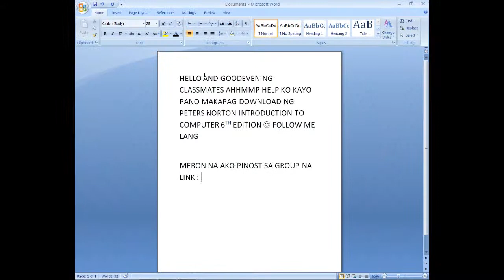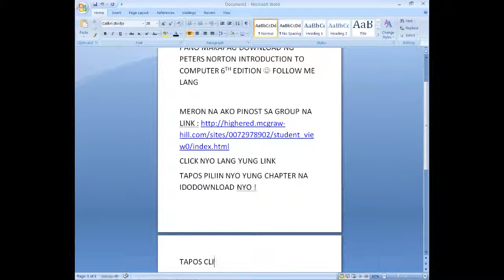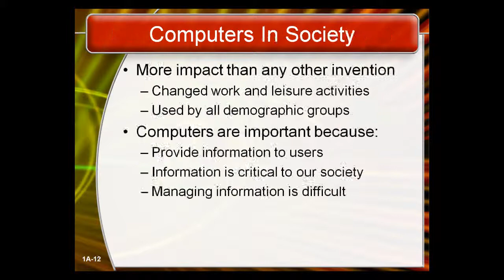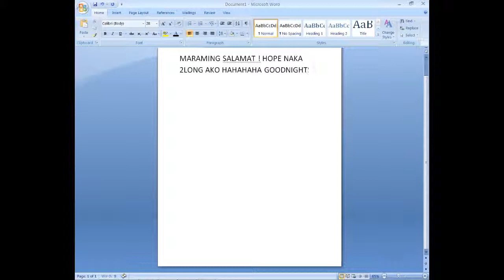HOW TO DOWNLOAD POWERPOINT PRESENTATION OF PETER`S NORTON INTRODUCTION TO COMPUTER 6TH Edition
peters norton
introduction to computer
power point